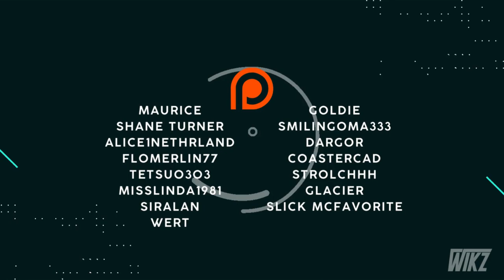The Swan Palace & Lake - Terra Magica - Episode 19 - Planet Zoo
Join us for another Terra Magica walkthrough, whilst Coastercad is showing us his newest addition to the project! From A cozy tea party settlement, to the sheperds cottage and last but not least, the epic Swan Palace and Lake! Check it out, enjoy friends!